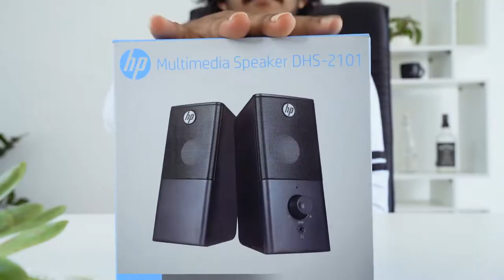SPEAKER HP DHS 2101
USB Powered Multimedia Stereo Speakers for Home & Office
HP high-quality stereo speaker delivers a clean and accurate crystal clear sounds.

Despite their compact design, the HP multimedia speakers provide loud, crystal clear natural tone and clarity sound.

These journey audio systems produce low, deep bass that’s extraordinarily pleasing to the ear. Your music assortment is enhanced to provide you with crisp and highly effective audio quality.

360 ° surround sound
High and low pitch unit speakers, Cooperate with each other to better interpret the music. Angled design for wide-spreading volume.

DSP technology
DSP advanced signal processing technology to optimize sound and express different music styles, especially for the bass effect optimized to bring more music effects.

Dust-free
The metal mesh cover is dustproof and does not fade. The bellows outer cover is formed by one-time stamping with all-metal mesh, which is not easy to deform and fade, and is as long as new.

Easy to connect
These USB speakers make for an easy setup. Connect the USB plug to the port on your computer and the 3.5mm AUX to the headphone jack.

These 2.0 compact speakers are compatible with a number of digital devices like your smartphones, laptops, PCs, and music players. You can connect these digital devices with the help of its USB connectivity (if not use external USB adaptor ) feature.

Magnetically Shielded
These HP black compact audio systems are magnetically shielded to stop sound distortions, frequency glitches and to stop friction towards different magnetic units.

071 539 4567 | 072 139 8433 | 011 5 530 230